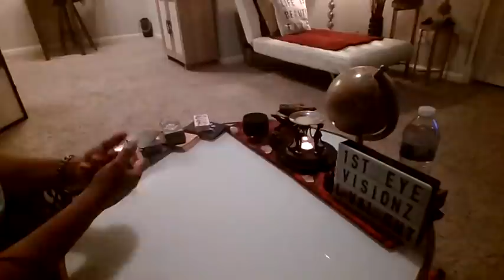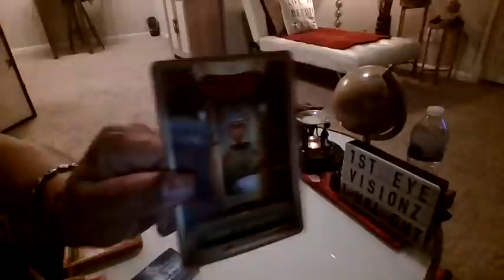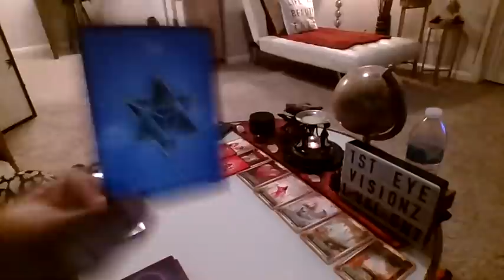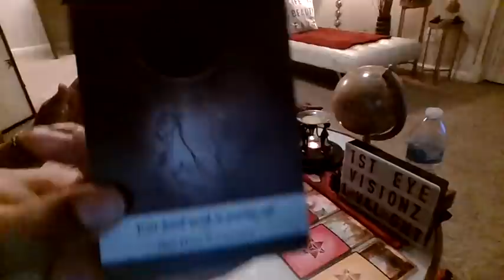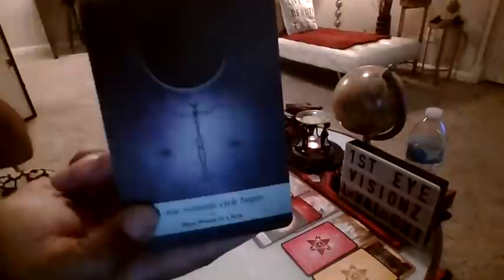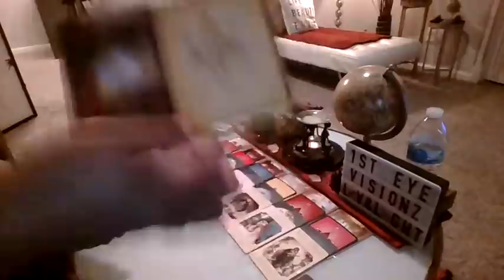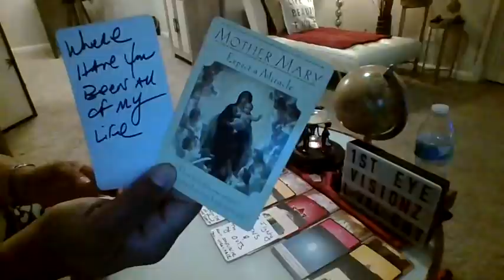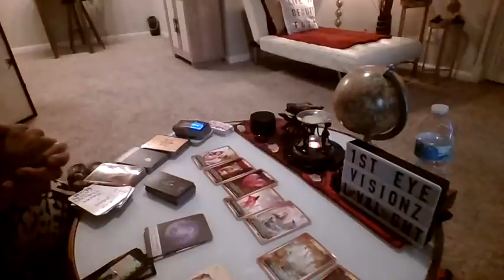SCORPIO U DON'T CHASE U ATTRACT🧲 U HAV CUM SO FAR ST⭐️RS L👀K UP AT U!!! WISE-DOME